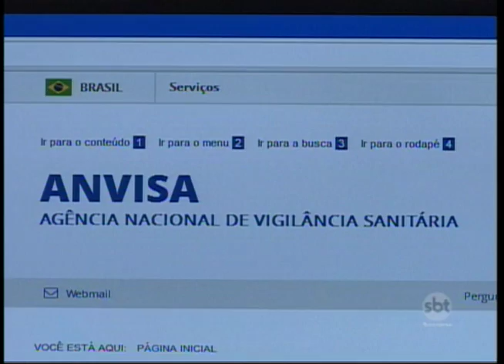Artrofia Muscular Espinhal: tratamento americano reascende esperança de quem sofre com doença